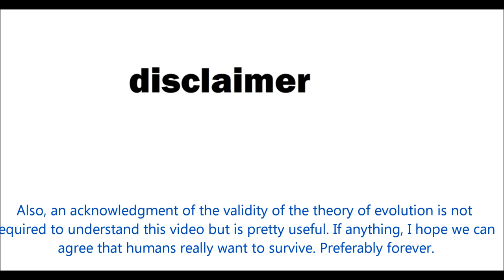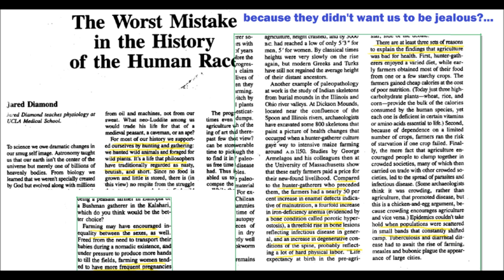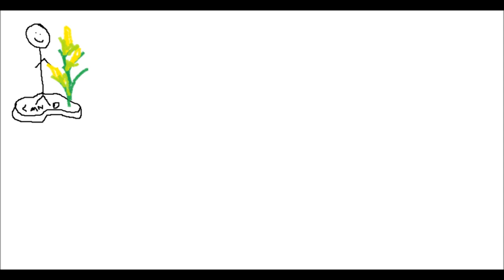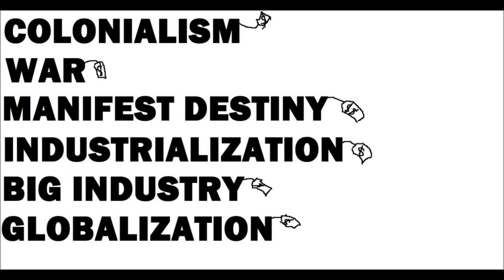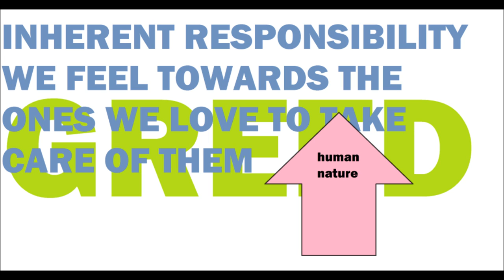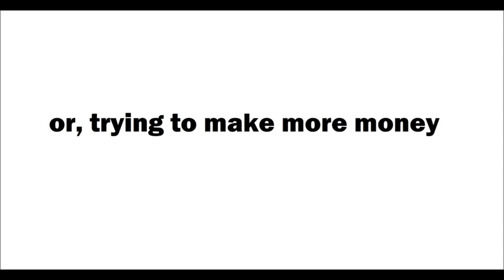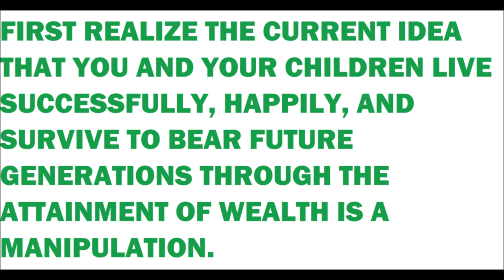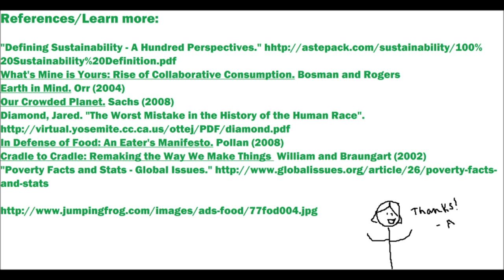Sustainability at 10,000 Steps Back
take a step back; seek that bigger picture, and you'll find that you are able to continue forward.

I also have a blog for telling my friends and family back home what I'm up to in that great land Australia, but it could be for you, too! I do try to be entertaining and less often, thought-provoking. If you'd like to try it out, it's allywenttoaustralia.blogspot.com.